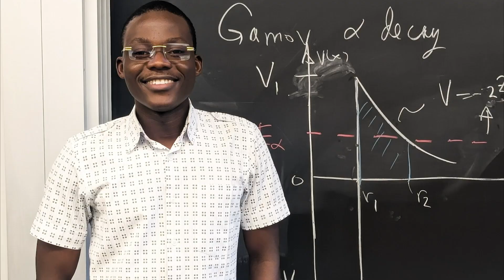Nigeria to New Mexico - How APS Helps Physicists from Around the World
APS is supporting students pursuing degrees in physics and related fields. One of these programs is the National Mentoring Community, which provides direct funding through their Emergency and Experience Grants. APS TV spoke with one of the recipients of this grant, Faruq Oyediran who travelled from Nigeria to New Mexico, and told US what this grant meant to him and his journey in physics.